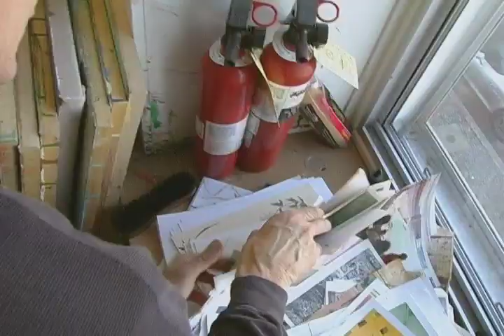KQED Spark - Christopher Brown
Find out why Christopher Brown seemingly never wants to finish his paintings. Original air date: May 2006.